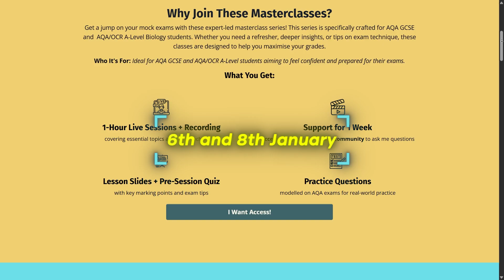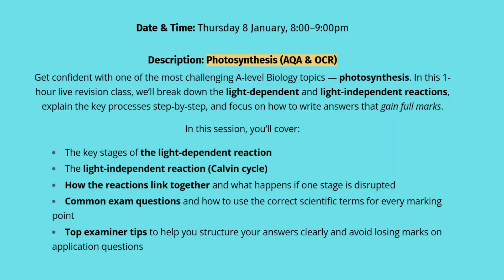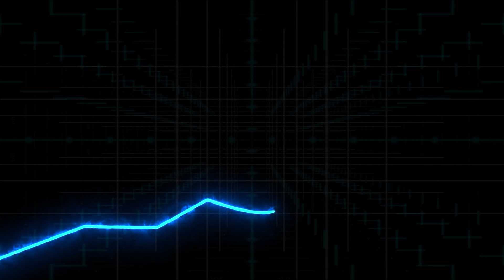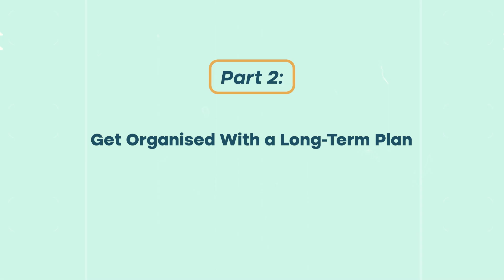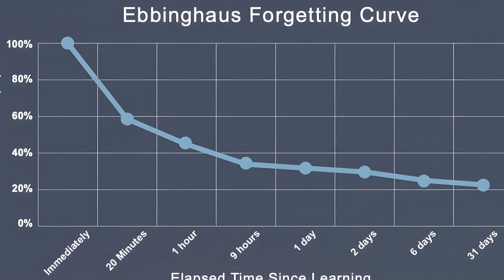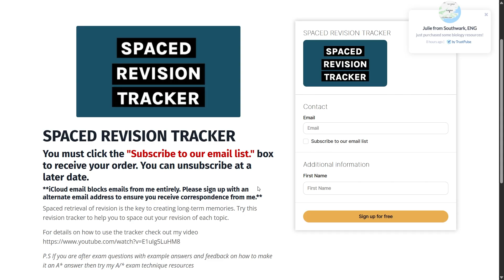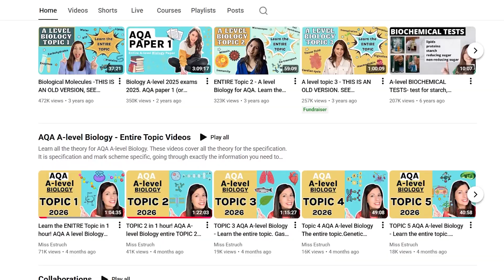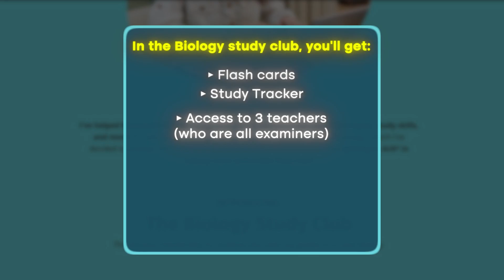Your 5-Month A-Level Biology Plan (Start Today + Boost Your Grades Fast!)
Five months is more time than you think. With the right strategy, you can absolutely raise your A-level Biology grade by one, two or even three grades before the summer exams.

In this video, I walk you through a clear five-month plan built around mindset, organisation, active recall, and exam technique. You’ll learn exactly how to structure your revision from January to June so you improve faster and avoid the mistakes most students make.

We cover:
• How to reset your mindset after mocks
• How to use topic trackers the right way
• The balance between content, active recall and exam skills
• The updated three step formula my top-performing students follow
• Practical tips to stay consistent without burning out

If you feel behind, overwhelmed, or unsure where to start – this is the video to watch.

Start the year strong with two fully exam-focused A-level Biology workshops:
• 6th January – Paper 1 Focus
• 8th January – Paper 2 Focus

I’ll walk you through exam questions, common mistakes, and how to write high-scoring answers.

COMING SOON: 2026 AQA & OCR PRACTICE PAPERS
Brand-new, completely unseen papers written from scratch to match AQA and OCR exam style.
Created from deep past-paper analysis so you get the closest possible experience to the real 2026 exams.

🔍 Download Your FREE Guide to Boost Your Grades! Get my FREE Guide on How to Analyse Your Tests and Skyrocket Your Biology Grade! This guide is packed with tips to help you study smarter, not harder.

🚀 Join the Biology Study Club!
Are you aiming for an A/A in A-Level Biology* but struggling with motivation and procrastination? Join my Biology Study Club for:

*Live lessons
*Exclusive resources
*Expert support
*A vibrant community focused on achieving top grades!

📚 Top Resources to Improve Your Biology Grades
**Big 3 Bundle: Includes A-level notes, flashcards, and an active recall workbook — the ultimate toolkit for mastering A-Level Biology!
**Complete A-Level Biology Bundle: Everything you need for a comprehensive revision experience.
**Active Recall Workbook: A proven strategy to boost memory retention.
**A-Level Biology Notes: Clear, concise, and perfectly organized notes for fast revision.

🎁 Try my FREE resources too!
Explore my FREE Biology resources and take your first step towards top grades!

For more in-depth revision, check out my full collection of A-Level Biology topic videos on YouTube. These cover everything you need to know to ace your exams!

📚 Recommended A-Level Biology Books
AQA A-level Biology Textbook (OUP)